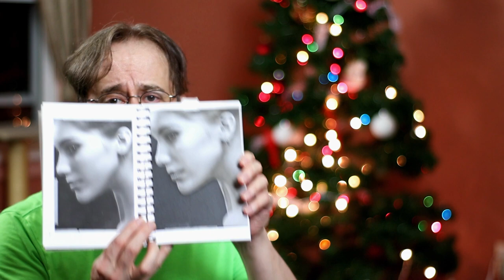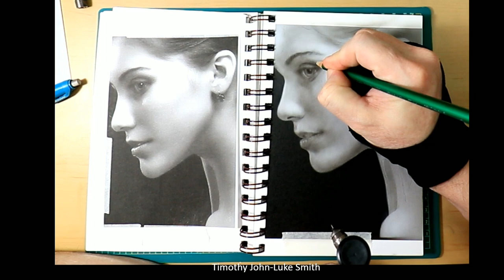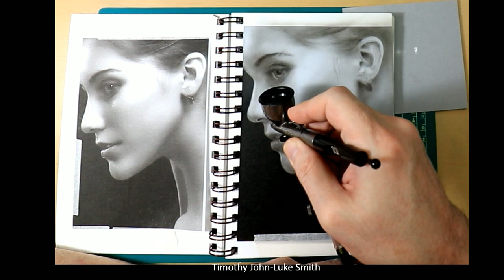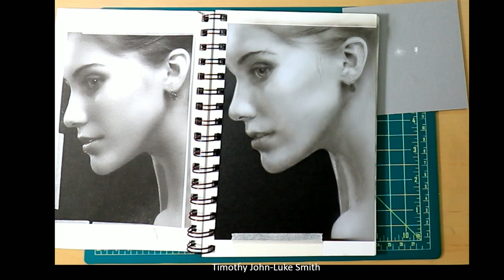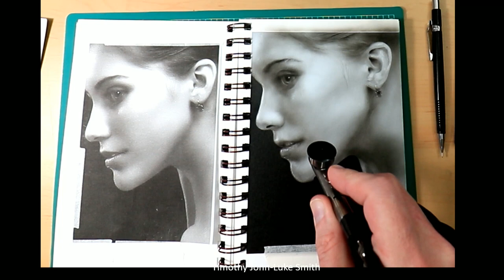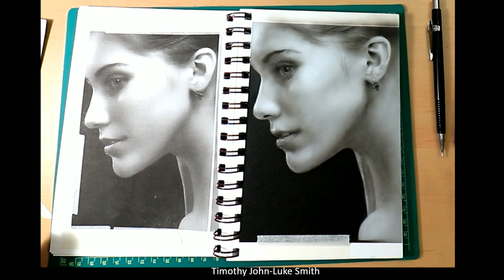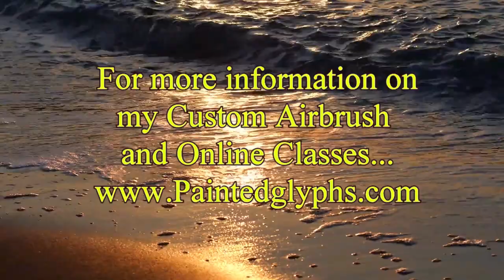Another Airbrush in a Sketchbook Painting (How to paint the portrait in Airbrush).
This is the perfect way to get better with your art and your airbrushing. Working on a small sketch pad will increase your artistic output and sharpen your skills. For more information on the materials I use, my airbrush classes and workshops, log onto: